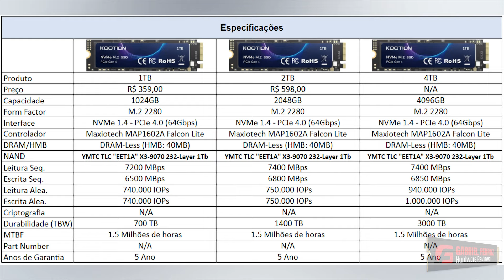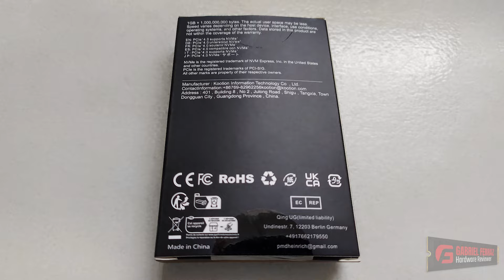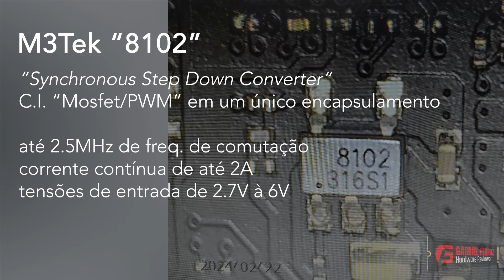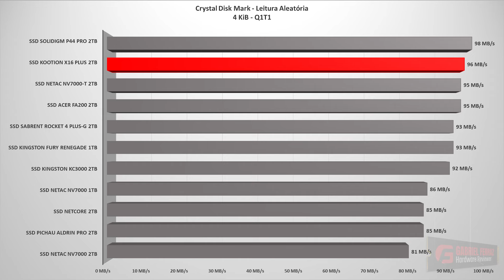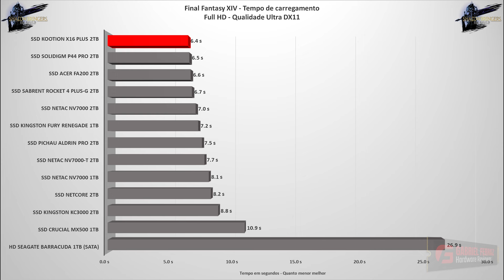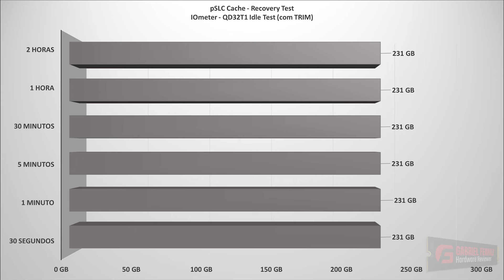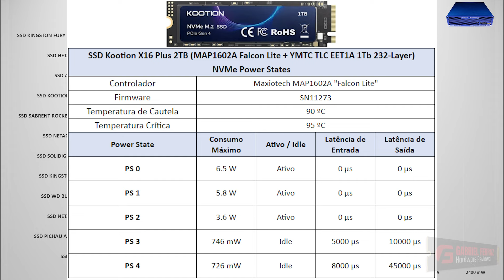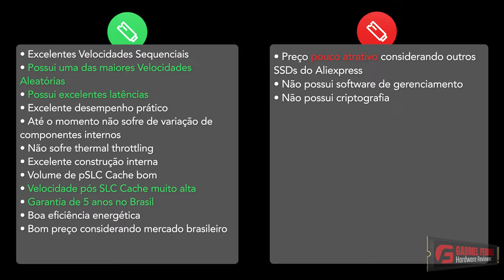Kootion X16 Plus Review - O SSD mais rápido que já testei do Aliexpress!!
Fala galera, nesse vídeo trago análise do SSD Kootion X16 Plus, o SSD que têm dado muito trabalho para os SSDs Gen4 topo de linha do mercado. É um SSD de marca chinesa do Aliexpress com os melhores resultados que já testei e vi.

👉 SSD Kootion X16 Plus 1TB (R$428) 2TB (R$708)

• Bancada de Testes Utilizada:
Nesta bateria de testes, serão utilizados softwares como:
Crystal Disk Mark, PCMark 10 (versão paga), IOmeter, 3DMark, ATTO Disk Benchmark, Adobe Premiere, Final Fantasy XIV para teste de tempo de carregamento de games e tempo de carregamento de Boot do Windows 10 e 11 utilizando o Bootracer.

• BANCADA DE TESTES:
– Sistema Operacional: Windows 11 Pro 64-bit (Build: 22H2)
– Processador: Intel Core i7 13700K (5.7GHz all core) (E-cores e Hyper-threading desabilitados)
– Memória RAM: 2 × 16 GB DDR4-3200MHz CL-16 Netac (c/ XMP)
– Placa-mãe: MSI Z790-P PRO WIFI D4 (Bios Ver.: 7E06v18)
– Placa de Vídeo: RTX 4060 Galax 1-Click OC (Drivers: 537.xx)
– Armazenamento (OS): SSD Solidigm P44 Pro 2TB (Firmware: 001C)
– SSD testado: Kootion X16 Plus 2TB
– Versão drive Chipset Intel Z790: 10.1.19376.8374.
– Windows: Indexação desabilitada para não afetar resultados dos testes.
– Windows: Atualizações do Windows updates desabilitados para não afetar resultados dos testes.
– Windows: A maioria dos aplicativos do Windows desabilitados de rodar em segundo plano.
– Teste Boot Windows: Imagem limpa com apenas drivers e todos os updates.
– Teste de pSLC Cache: O SSD é arrefecido por fans para não gerar thermal throtling, interferindo no resultado.
– Windows: Anti-Vírus desabilitado para diminuir variação de cada Rodada.
– SSDs Testados: Utilizado como disco secundário, com 0% de espaço sendo utilizado e outros testes com 50% de espaço utilizado para representar um cenário realista.
– Quarch PPM QTL1999
– Teste de consumo elétrico: realizo com 3 parâmetros, em idle aonde o disco é deixado como secundário e após um tempo em idle é realizado a gravação por 1 hora e tirado a média.

0:00 - Início
0:27 - Intro
0:33 - Especificações técnicas
2:41 - Unboxing
3:30 - Componentes Internos
6:49 - Power States do SSD
7:13 - Variação de componentes
7:22 - Links do Produto na descrição
7:38 - Crystal Disk Mark - Leitura/Escrita Sequencial
7:50 - Crystal Disk Mark - Latência
8:11 - Crystal Disk Mark - Velocidade Aleatórias QD4
8:31 - Crystal Disk Mark - Velocidade Aleatórias QD1
9:02 - ATTO Disk Benchmark - Leitura e Escrita QD4 e QD1
9:45- 3D Mark Storage Benchmark
10:09 - PCMark 10 - Full System Drive Benchmark
10:31 - Adobe Premiere
11:00 - Final Fantasy XIV
11:36 - Boot Windows 10 e Windows 11
11:53 - Volume de pSLC Cache
12:47 - pSLC Cache - Recovery Test
13:32 - Diskbench - Transferências de arquivos
14:15 - Temperatura
15:20 - Consumo elétrico e eficiência energética
16:47 - Conclusão